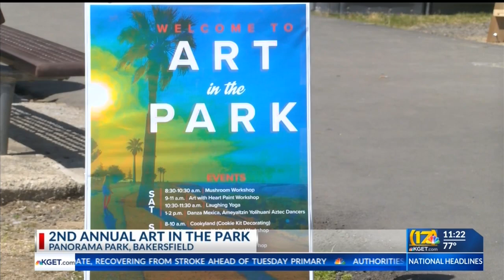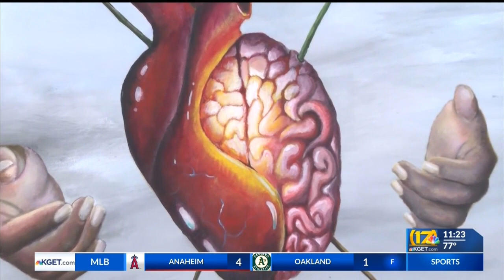Art in the Park brings 30 canvases to highlight mental health in Bakersfield